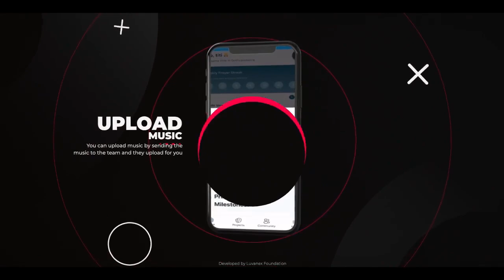Restoration of Lost Time | Marketplace Ministers Fellowship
At The Tribe of Marketplace Ministers we believe God has graced each person with certain talents, passions and gifts. These talents and passions most often, become the basis for your marketplace ministry.

We invite to sign up for our school of marketplace ministry where you can learn something valuable and give your spiritual life a boost. Below are some of our amazing courses:

- School of apostles in the marketplace
- School of Prophet in the marketplace
- School of Evangelist in the marketplace
- School of Pastors in the marketplace
- School of Teachers in the marketplace